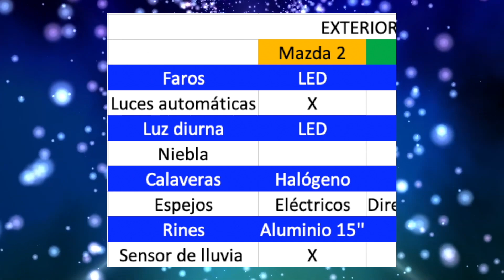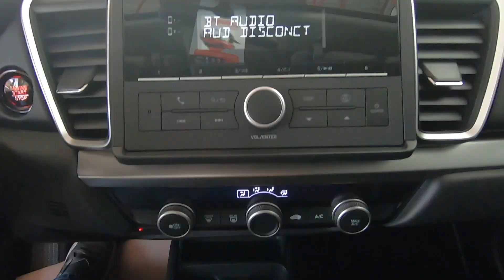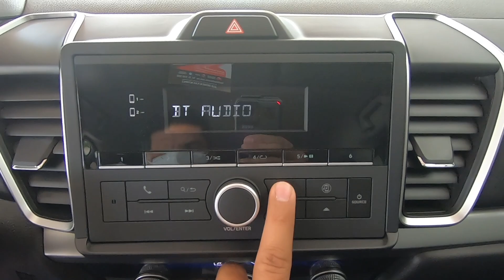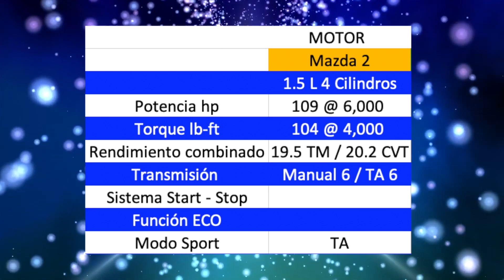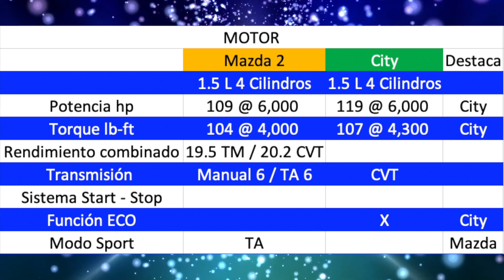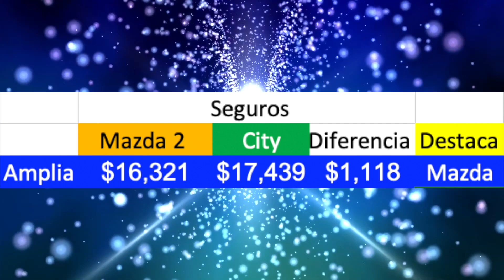Mazda 2 Sedán VS Honda City En sus versiones intermedias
En este video te mostramos el equipamiento que ofrece cada auto